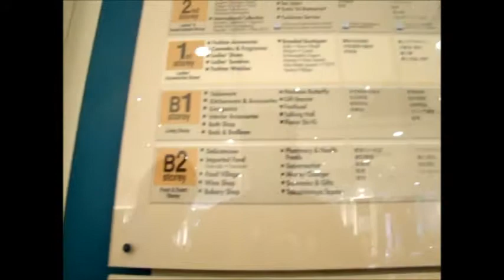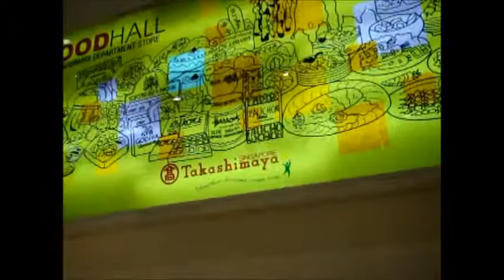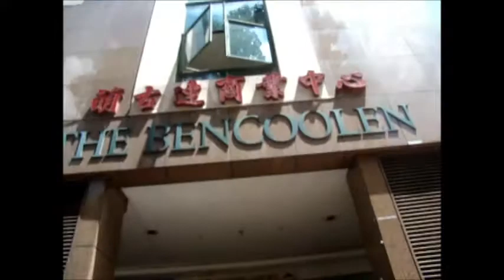PALM DU TONG Documentary | Singapore Lah PART II